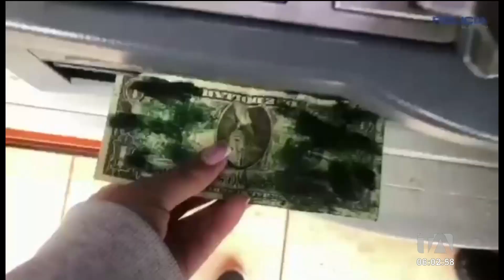Cámaras de seguridad captaron el accionar de delincuentes en La Armenia